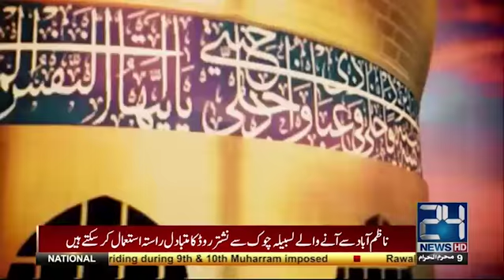Majlis Azza | Karbala | Allama Zaheer ul Hassan Naqvi | 30 September 2017 | 24 News HD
24 News HD is one of the leading news channels of Pakistan bringing you the latest current affairs from Pakistan and around the world.